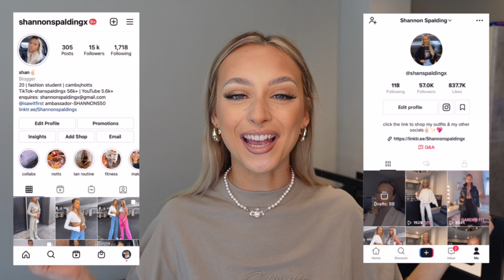*HUGE* SPRING/SUMMER COLLECTIVE HAUL | Asos, PrettyLittleThing, Primark, Missyempire & More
Sunglasses sold out :( - 2002378